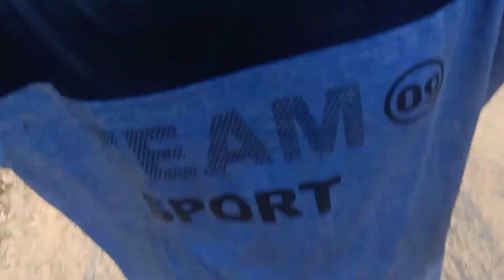My Favourite Grandmother ❣️❣️😍😍